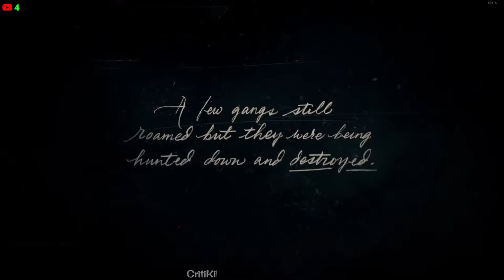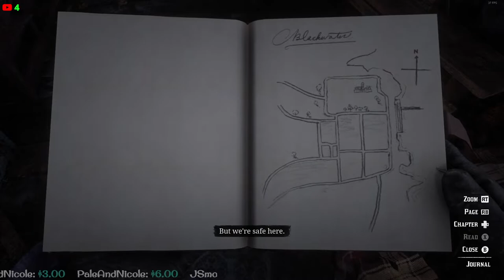Lets try some Red Dead Redemption 2 || Live on PC || Story Part 1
Welcome Everyone! I'm a older gamer.. stream weekends and a couple days a week.. Now Lets Have Some FUN! Enjoying the stream?? Smash that like button down for me, and if I really catch your eye? Dont forget to TURN ON THAT BELL so you know when im LIVE!!Plenty of content to go around... Also be respectful and dont be rude!! Lets have FUN!!! Good COMMUNITY and interaction with the CHAT, A little bit older crowd but EVERYONE is WELCOMED!

Sponsor for 3 price ranges $2.99, $4.99, and $9.99 a month(All Price ranges Have the Same Perks its all up to you how much you want to support the stream):  go ahead and check out the link.

To Buy WillEPuffers A Dab Or Just to Donate to the stream

Blaze one WITH THE GUYS When donation amount is exactly 4.20

Invite the CABLE GUY over When donation amount is exactly 15.00
Pinky wants to know if your holding When donation amount is exactly 20.00

If you want to help me out with Puff Fund

RESPECT!!!
NO POLITICS!!
NO RELIGION!!
NO RACISM!!
NO BULLING!!
NO DEROGATORY REMARKS!!
BE COOL AND AWESOME!!!
MODS WILL BE ASSIGNED ACCORDINGLY!
VOICE CHAT LIVE STREAMS 21+ FOR PSN CHATROOMS!!!
ENGLISH PLEASE...

PLACES To Find WillePuffers

The Free Music Archive offers free downloads under Creative Commons and other licenses. All music played in stream is CC

Fire Away (Instrumental)
by Forget the Whale

Outro Mysic Provided By
Pursuing Darkness
by XTaKeRuX

Albums Used During Chat

Demonized by XTaKeRuX
Illusion by XTaKeRuX
Empty Grave by XTaKeRuX
The Way Iam by XTaKeRuX
XTaKeRuX by XTaKeRuX
Makes Sure to go and check out the FMA Channel @

Red Dragon Keyboard and Mouse
Keyboard: Double injection keycaps: Full key conflict free: Spill Proff:WIN keys can be disable in gaming. LED backlight mechanical gaming keyboard.
Mouse: 10000DPI Progammable gaming mouse with 8 customizable buttons and 7 colors breathing light: 20G ACC:1000Hz polling rate: OMRON gaming switch: teflon feet pads: 5 memory modes